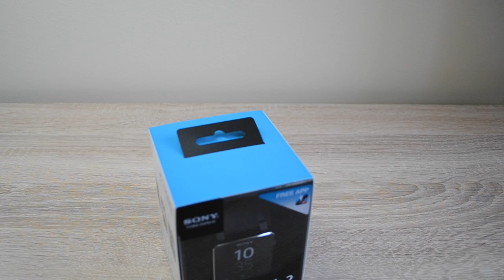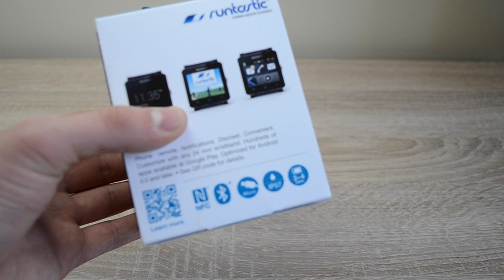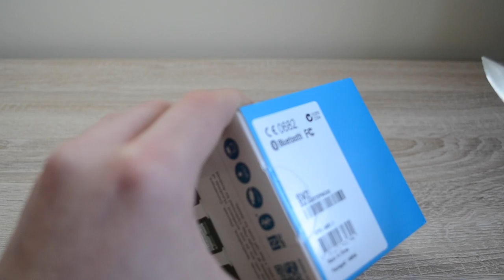Sony SmartWatch 2 - Unboxing - Rozpakowanie (PL)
W tym odcinku odpakujemy sobie mojego pierwszego smartwatch'a, czyli Sony SmartWatch 2. Zapraszam do oglądania!